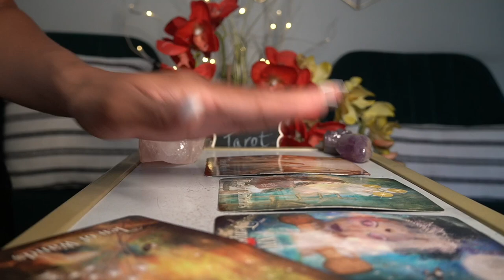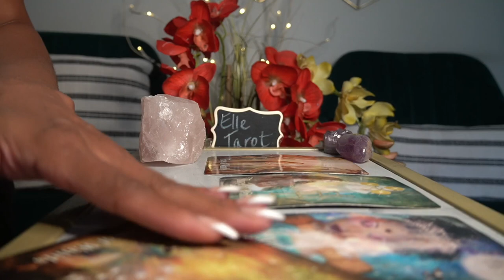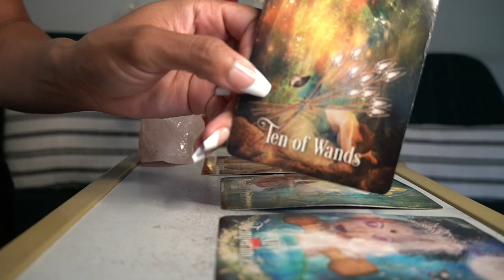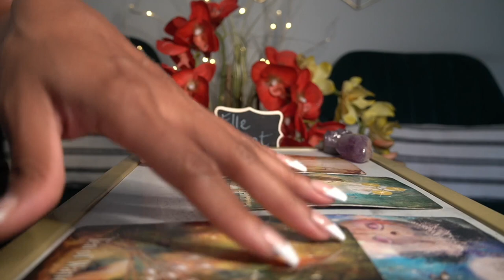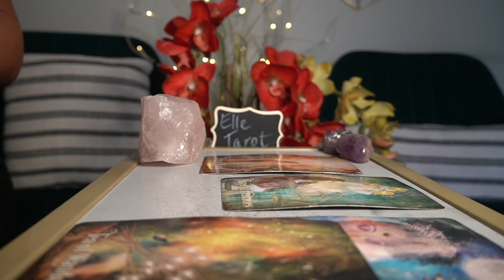SCORPIO WEEK OF OCT 12 '21 FIGHT CLUB! EVERYTHING IS A BATTLE! OMG!